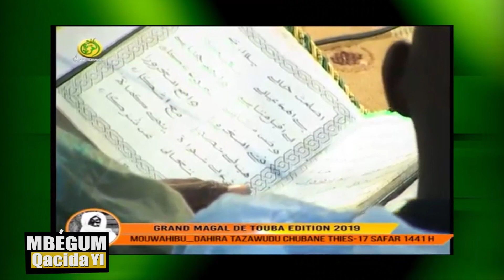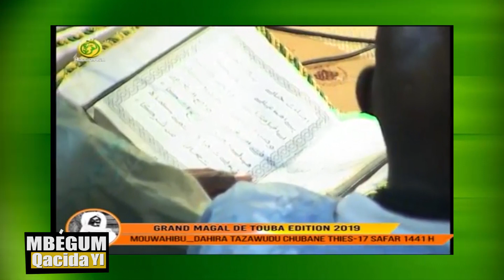test mbegoum khassida yi